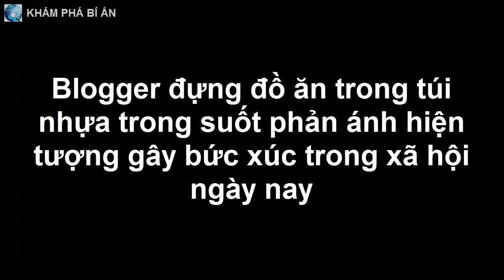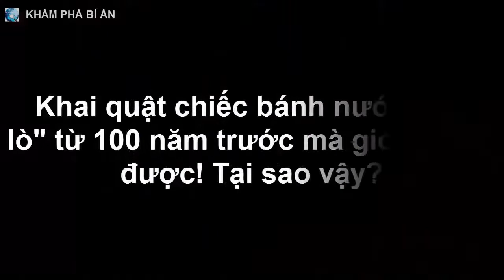Blogger đựng đồ ăn trong túi nhựa trong suốt phản ánh hiện tượng gây bức xúc trong xã hội ngày nay